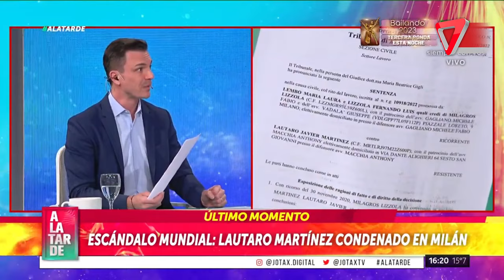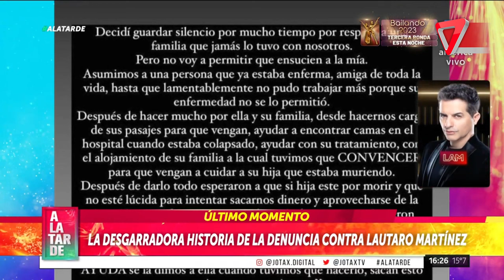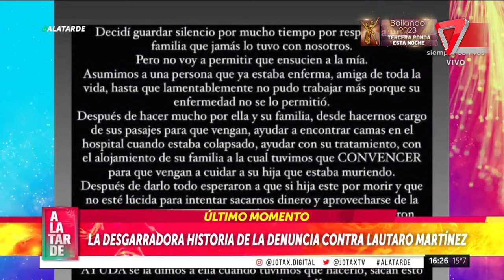😨Lautaro Martínez, CONDENADO en Milán